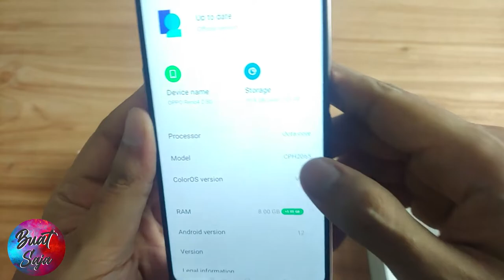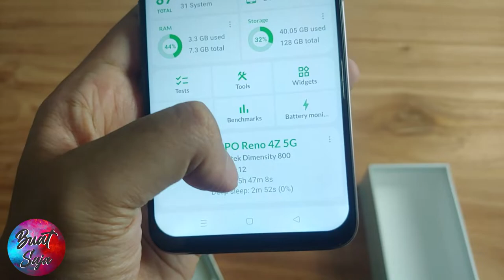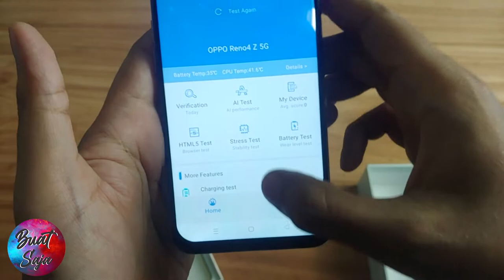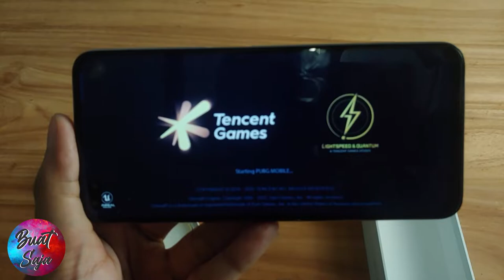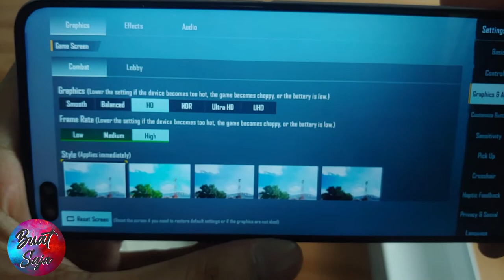Oppo Reno4 Z 5G Tahun 2022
Assalamualaikum.
Dalam video ini saya menceritakan mengenai sebuah telefon yang saya beli dari dalam talian iaitu Oppo Reno4 Z 5G.

5g yes
5g malaysia
telefon harga bajet
unifi 5g
maxis 5g
celcom 5g
digi 5g